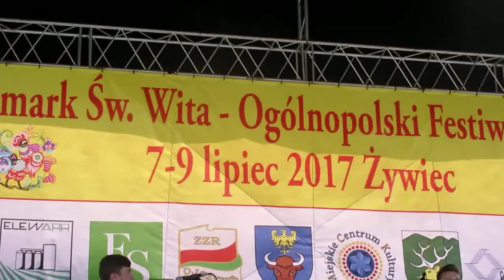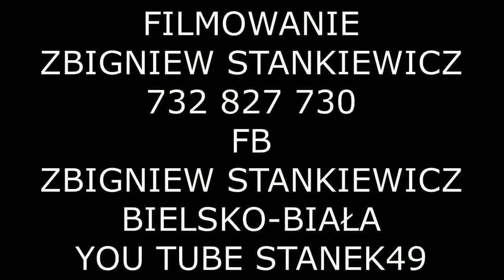STANEK49 TANY i GRANIE NA RYNKU w ŻYWCU JARMARK ŚW.WITA 09.07.2017